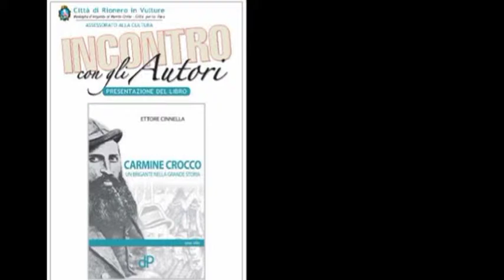Incontri con gli Autori: 2. "Crocco un Brigante nella Grande Storia"